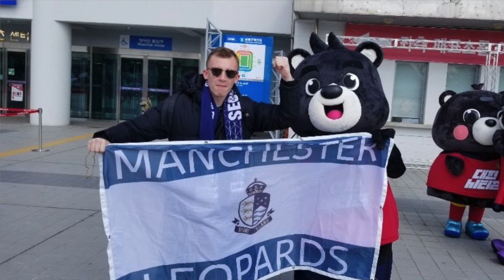REUPLOAD: Why Do I Love The K League?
I Had to reupload this as I made a mistake in the origina video, can you find it?